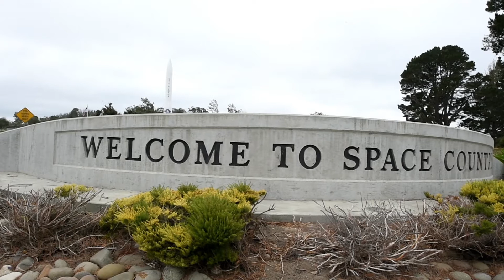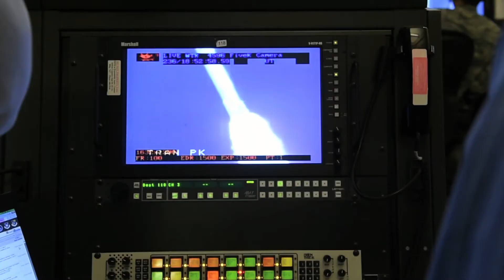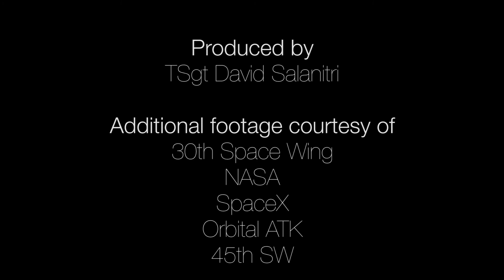Partnering in Space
Space is vital to everything we do in the air, space and in cyber. While getting to space is still hard to do, we're getting there more often, thanks to industry partners. (U.S. Air Force video by Tech. Sgt. David Salanitri)

As the dependence on assets in space increases, the frequency of rocket launches has increased. To support the nation's need for access to space, the space industry